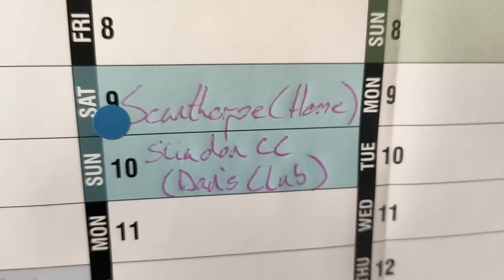Is this the GREATEST TEAM in CRICKET HISTORY?!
I organised a content creator cricket match at my home club Woodhall Spa Cricket Club. Many of the biggest cricket content creators were present meaning there were probably more cameras than players. What a great match and what a pleasure to meet fellow creators.